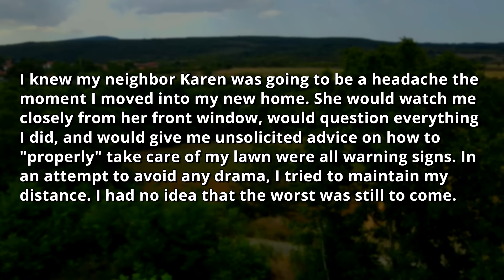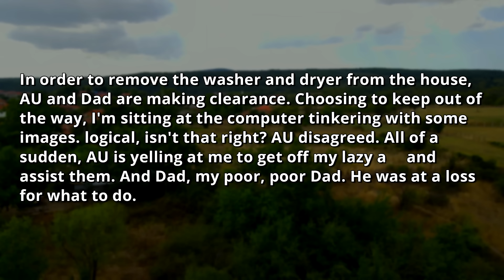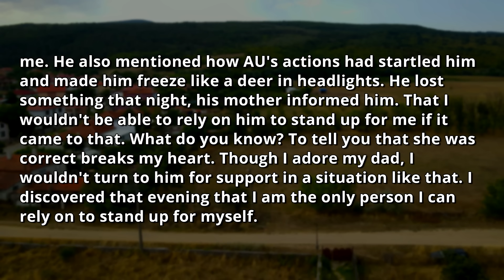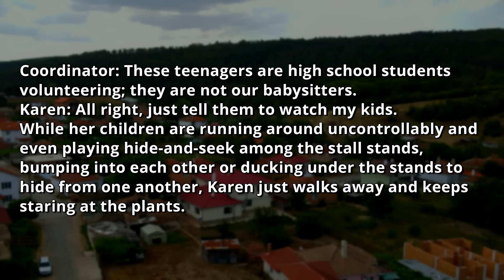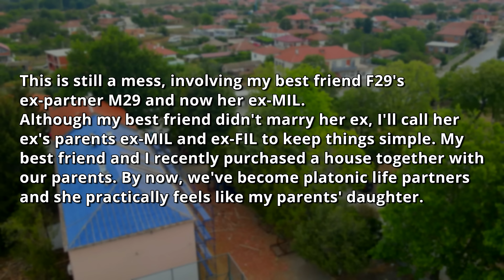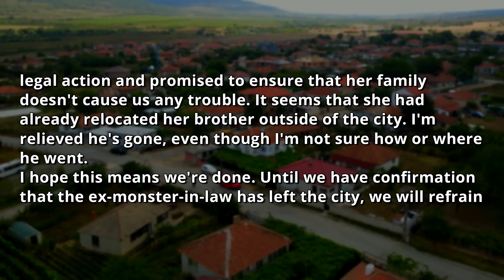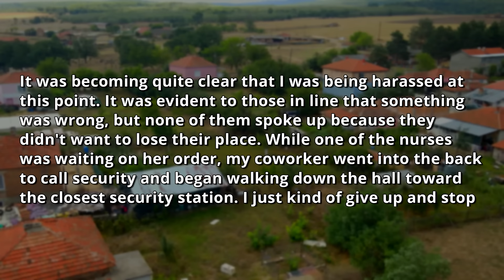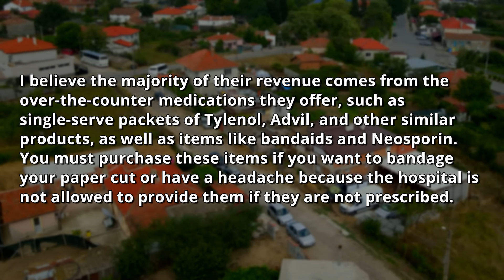Neighbor Karen Calls the Cops Because I'm Trespassing on My Land, Mistakes My Property for Her Land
0:00 - Intro & First Story
3:37 - Second Story
11:11 - Opinion
11:59 - Third Story
19:07 - Opinion
20:01 - Fourth Story
27:34 - Opinion
27:53 - Fifth Story
35:26 - Opinion & Outro

Neighbor Karen Calls the Cops Because I'm Trespassing on My Land! She Mistakes My Property for Her Land // MelonCast Podcast